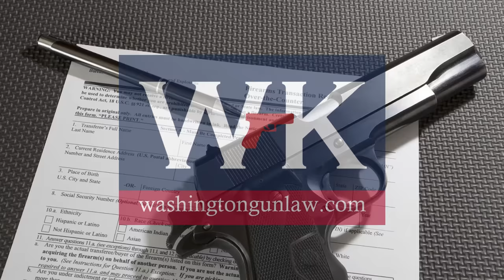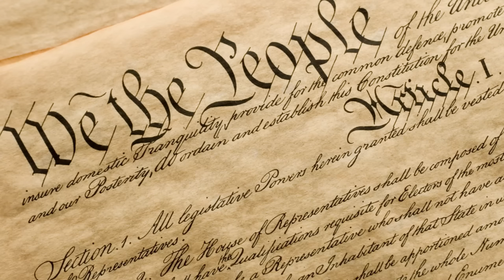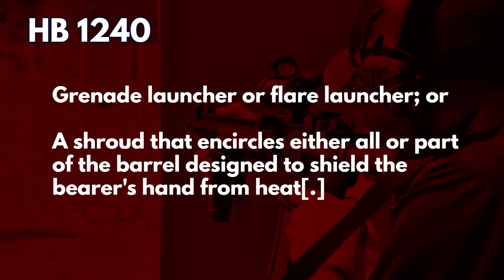Yes, Judge Benitez's Rulings Apply Here in Washington State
Washington Gun Law President, William Kirk, discusses both Duncan v. Bonta and Miller v. Bonta and their application to Washington State's ore recent bans on high capacity magazines and thousands of semi-automatic rifles.  Do these rulings even apply and if so, we can actually see some relief from these Unconstitutional laws.  Learn all of this and more and arm yourself with education today.

Stay safe.